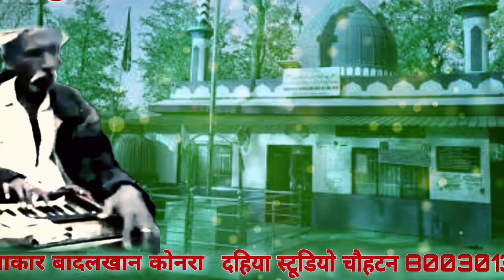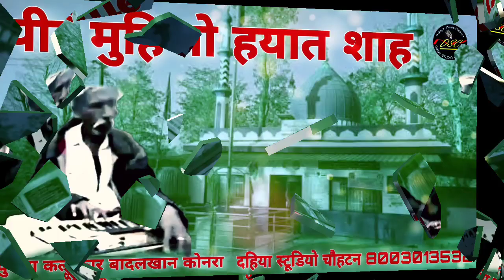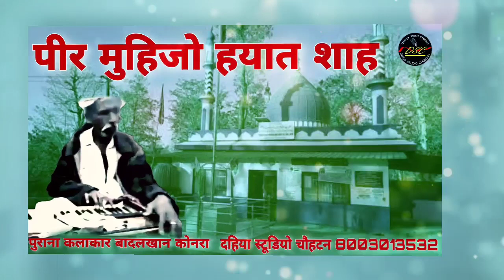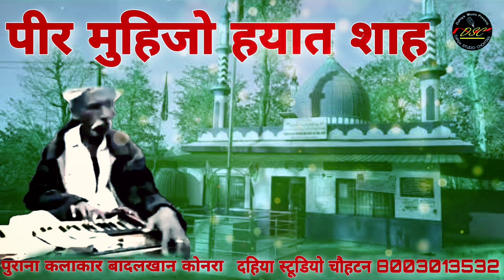सिंगर बादलखान कोनरा | पीर हयात शाह | पुराने कलाकार की सुरीली आवाज में सांग दहिया स्टूडियो चौहटन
गायक: बादलखान कोनरा
सांग: पीर मुहिजो हयात शाह
रिकॉर्डिंग: खेतेश राणा चौहटन 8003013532

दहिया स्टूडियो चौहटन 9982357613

सिंगर बादलखान कोनरा